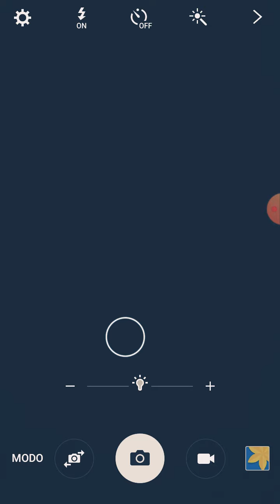Early Morning Rain(Cover)!